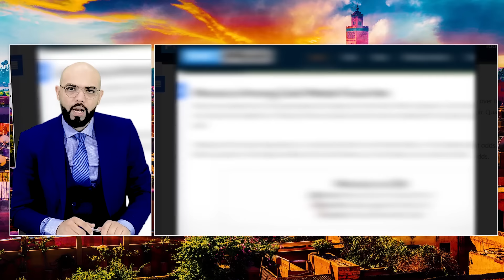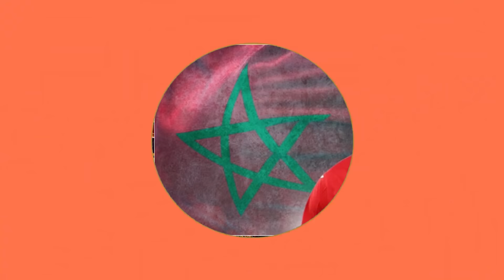الأمريكيين خائفون من المنتخب و رحيمي يوضح و دياز في مأزق بسبب المنتخب و حكيمي مطلعها مع المغاربة